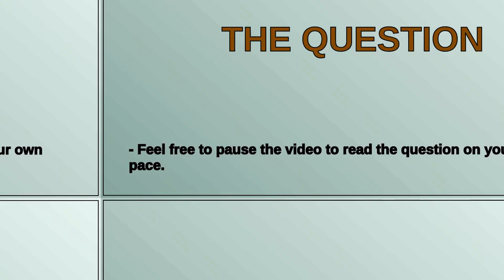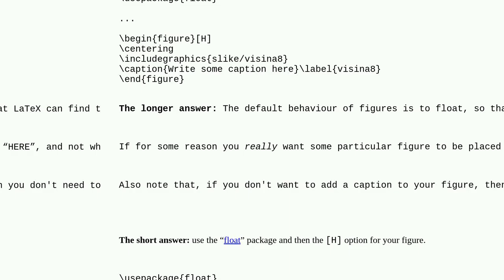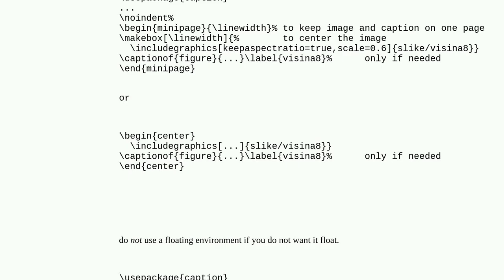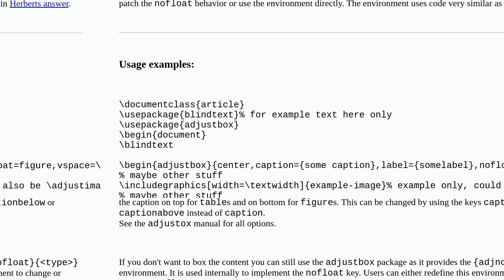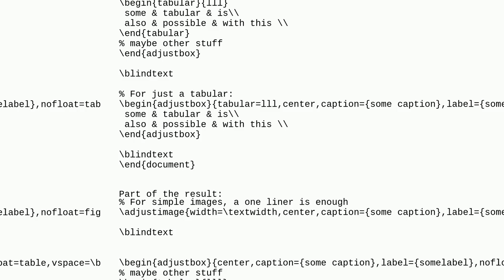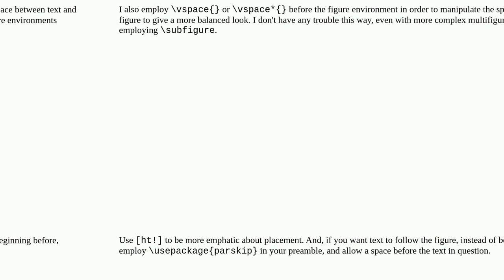Tex: Force figure placement in text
Force figure placement in text

A special thanks goes out to the community

  positioning captions floats